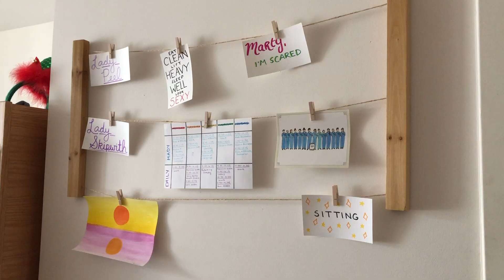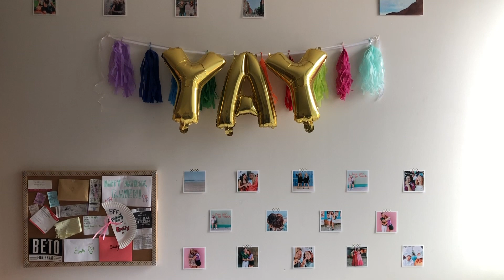NYU Gramercy Green Dorm Tour!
After almost an entire semester of school (like literally there are 2.5 weeks left of the winter semester and we're about to move out) I'm finally uploading a quick look at our dorm! I thought this would be handy dandy for anyone considering living in Gramercy in the coming years and also for my relatives/friends to see my really awesome living situation that I'll never be able to have again probably ever in my life! Anyway! Here ya go!

Side note: Target's decoration department and dollar spot should definitely sponsor me I mean would you LOOK at that room decor???